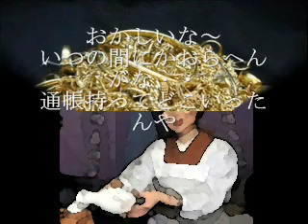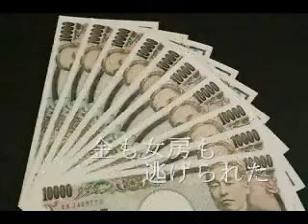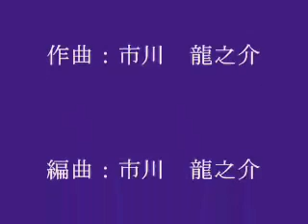♪おいらの人生（オリジナル演歌）.wmv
作詞　京鈴様　　作編曲　市川龍之介様